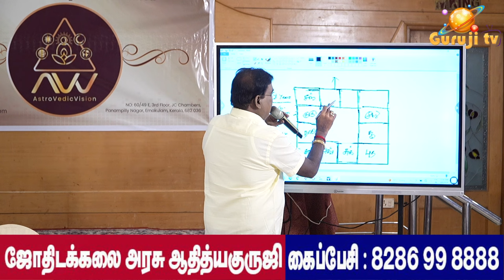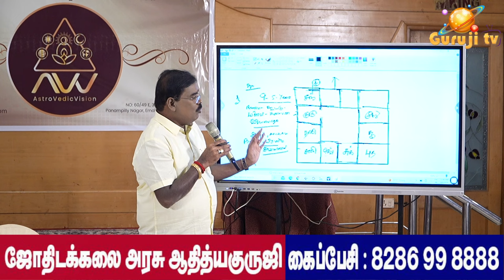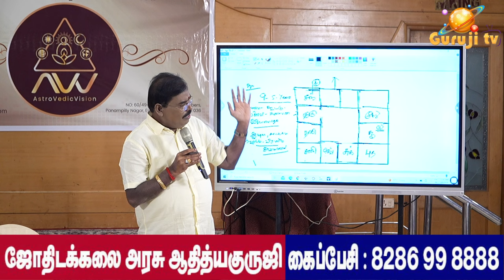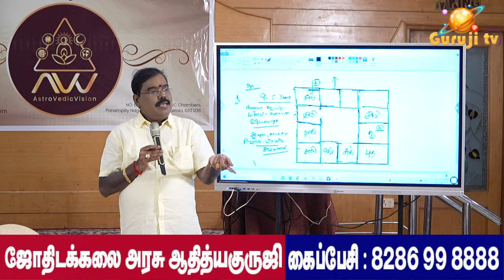உன்னத ஜாதகம் எது?